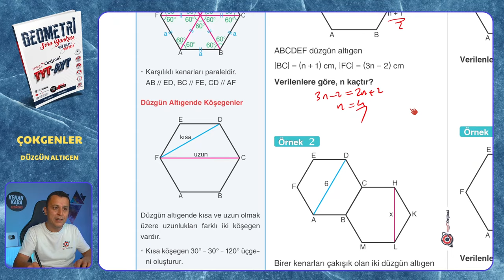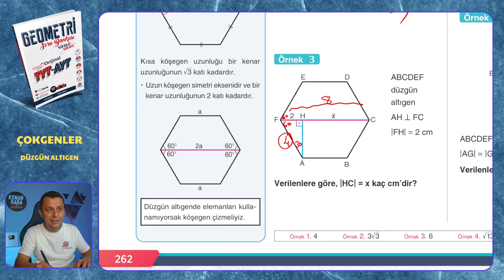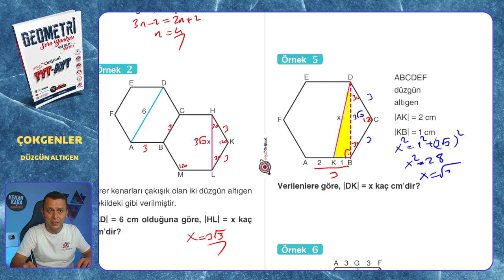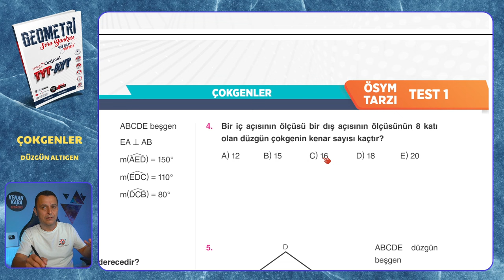DÜZGÜN ALTIGEN | Çokgenler | Mikro Orijinal Geometri Soru Bankası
Mikro Orijinal Geometri Soru Bankası kitabındaki, Çokgenler konusundaki DÜZGÜN ALTIGEN testinin çözümü